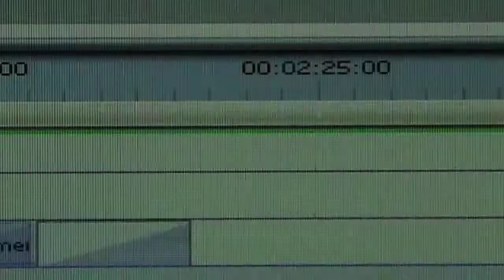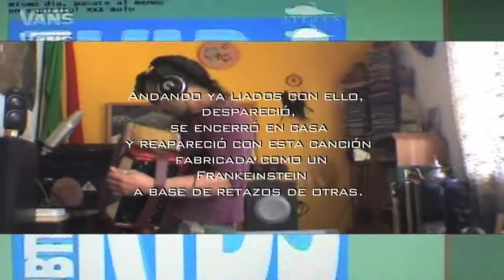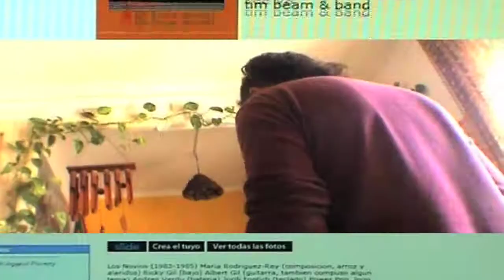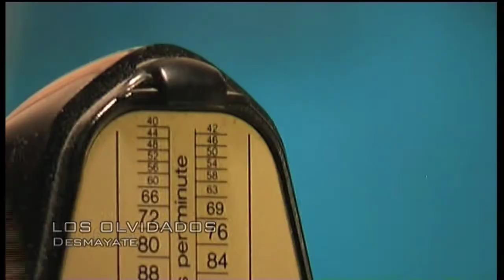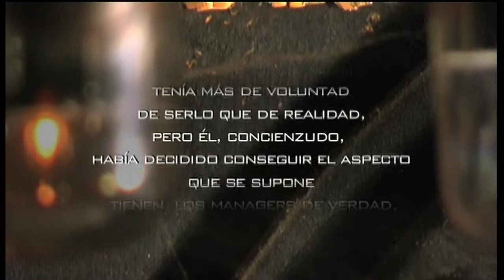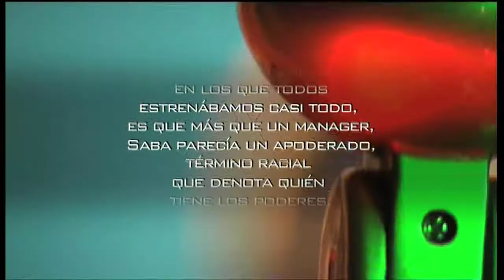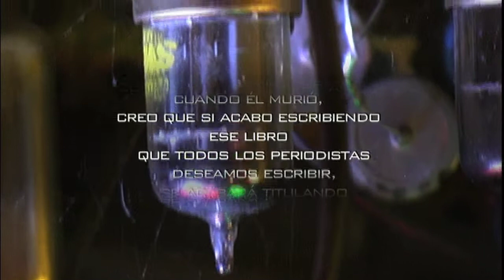ANIMALES REUNIDOS 3 round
Tribute to Saba
Alto voltaje / Carta de Luis Hidalgo / Desmayate / Olvidados / Sabino Méndez